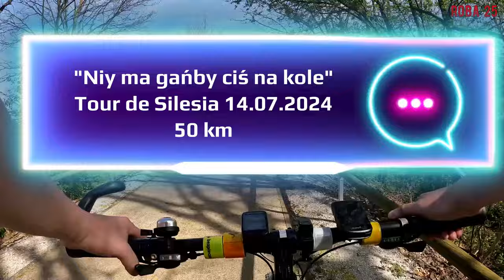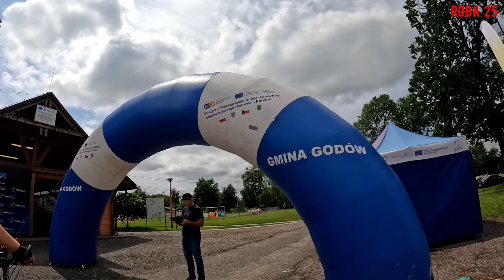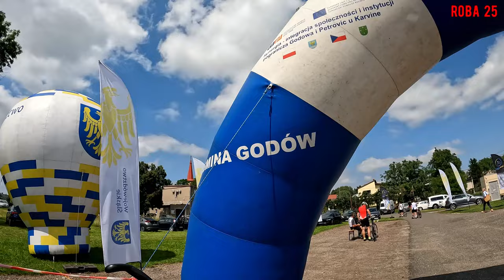Tour de Silesia 2024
TdS na dystansie 50 km